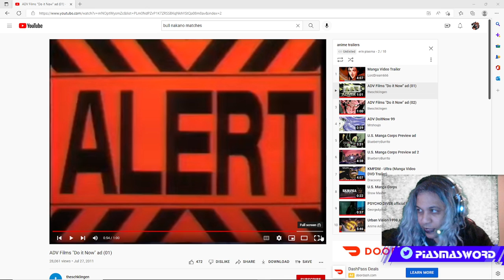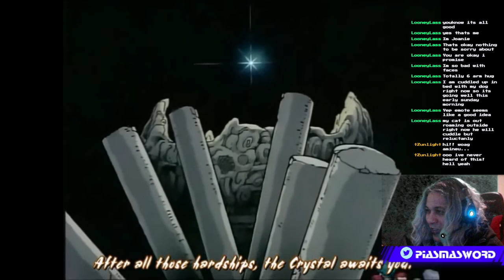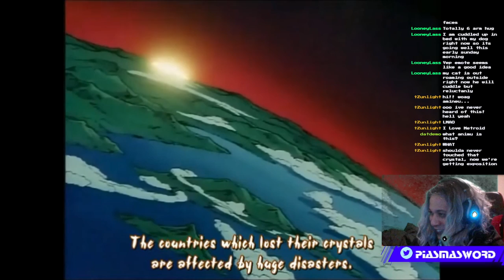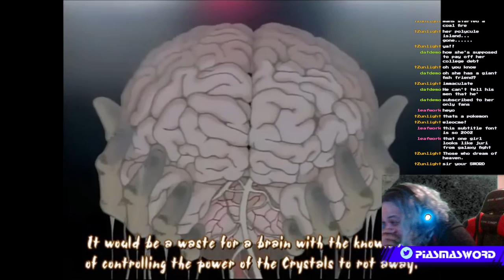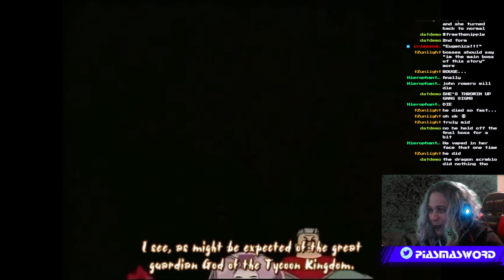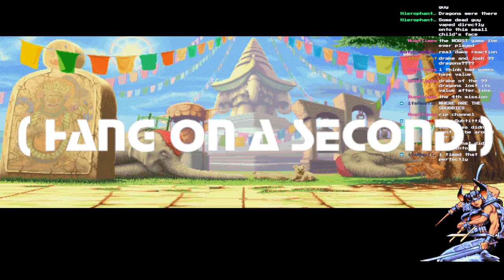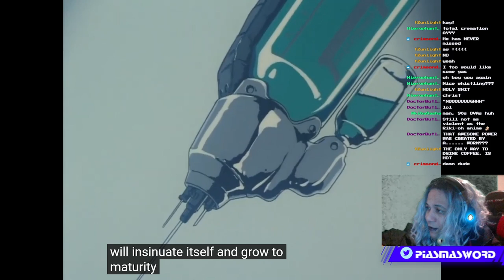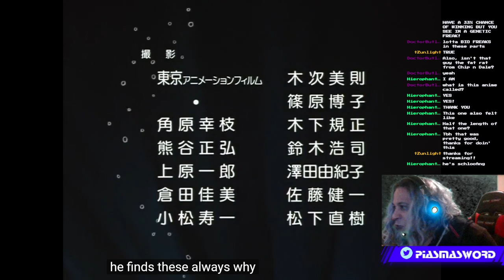plasma stream ( orig. 9/17/22 ) 'anime will stave off the depression'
watching final fantasy legend of the crystals & baoh the visitor ova
test upload bc this will probably get copyright blocked -- Watch live